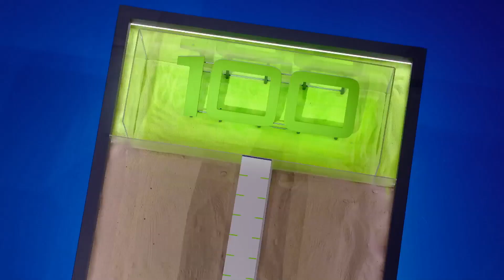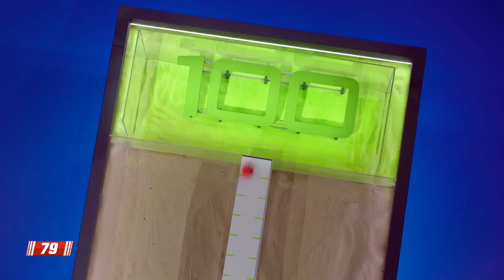Frauke, Lola und Jorge murmeln auf dem Catwalk | Murmel Mania - Folge 04 -Finale - 01.06.2021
Mit: Frauke Ludowig, Lola Weippert und Jorge González

Aufregende Challenges, spannende Wettrennen - und das mit insgesamt 100.000 Murmeln! Bei "Murmel Mania" wird der ultimative Klassiker aus dem Kinderzimmer zum mitreißenden Turnier in der RTL-Primetime. Moderator Chris Tall lässt prominente Murmel-Fans gegeneinander antreten, die alle das Rennen machen wollen - Schließlich können sie bis zu 50.000 Euro für den guten Zweck erspielen. Kommentiert werden die Murmelrennen von Frank "Buschi" Buschmann.